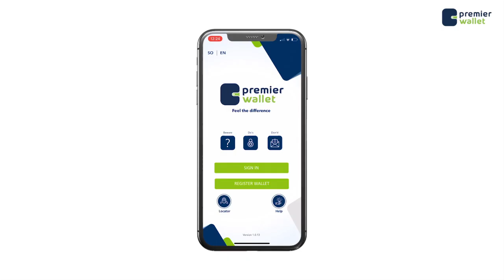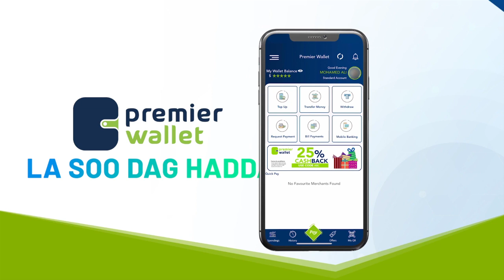CCShakuur"Mucaaradka iyo dowladduna way ka wada shaqeyndoonaan"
CCShakuur"Banaanbaxa Nabadeed wuxuu dhacayaa 6-da bisha Mucaaradka iyo dowladduna way ka wada shaqeyndoonaan"